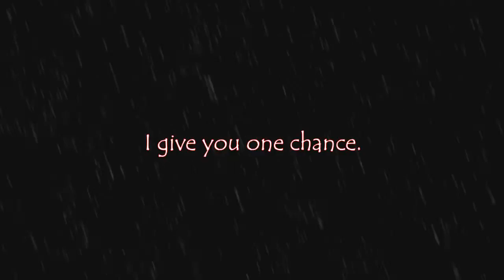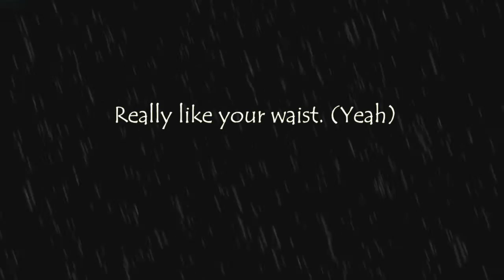nextton - rainy day (prod. kuroime)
Lyrics:

I don't think you know me.
What did you say? I think you want me.
See your friend. I think he's your boyfriend.
Bitch, I know you know me.
Look at me, I know your pussy wants me.

If I could believe I would be with her.

You know I'm strange.
See ya next To me.
I wrote her nasty text. (Yeah)
She thinks I'm acting strangely.
I said I Really like your waist. (Yeah)
Really like your waist. (Yeah)
Yeah, you know I'm strange.
Everything was gone.
Do you like fat girls? I said No

Rainy day.
Rainy day.
My last day. (x3)

 I'm strange.